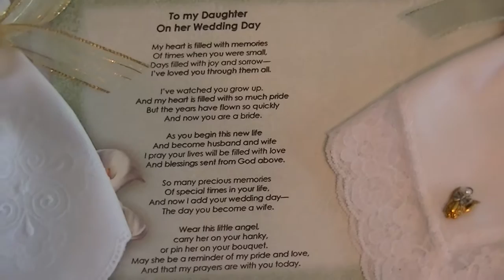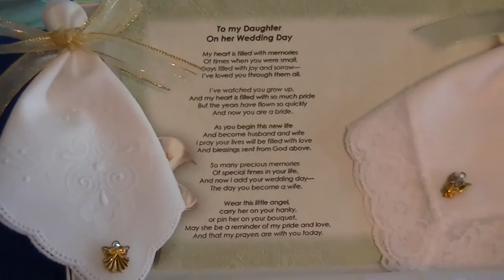To My Daughter on Her Wedding Day Guardian Angel Pin and Hankie Gift Set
Gives you a great idea for a keepsake gift for your daughter on her wedding day.  I've created a guardian angel pin that comes with a hankie for her to carry, gift boxed with a touching poem to your daughter.  Check out this wedding gift set as well as my other sets